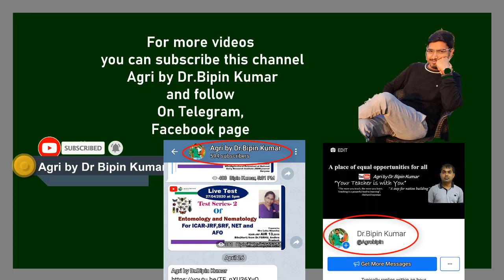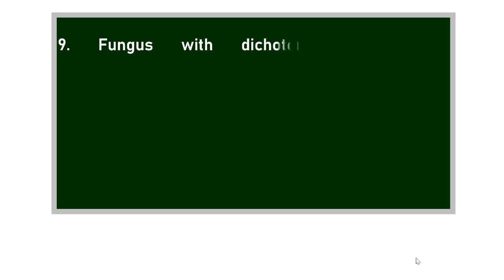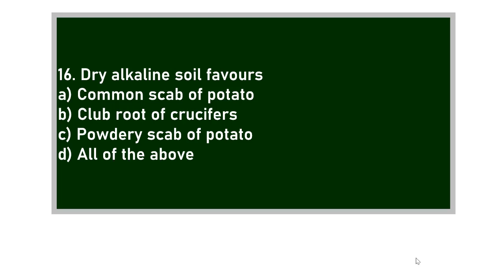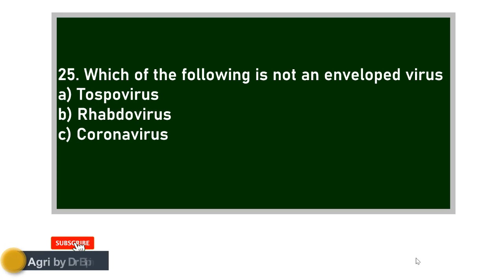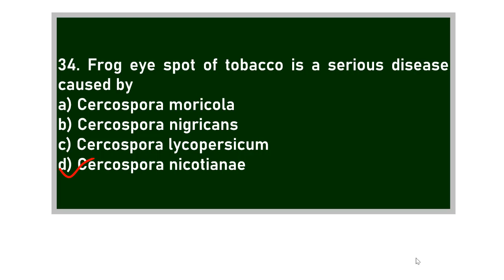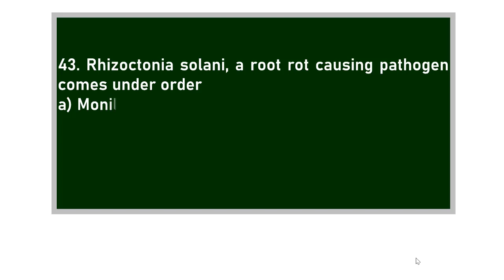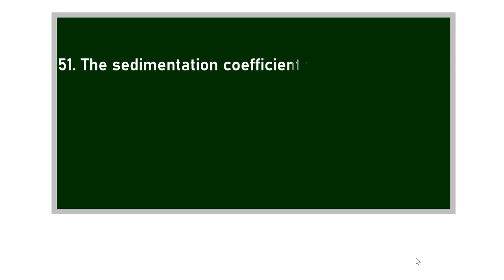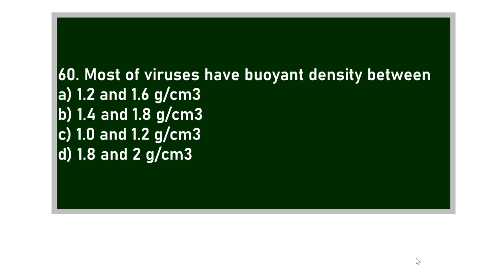Mock test - 1 for Plant Pathology ICAR-SRF and NET by Mr Aditya Kumar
How to crack ARS in plant pathology